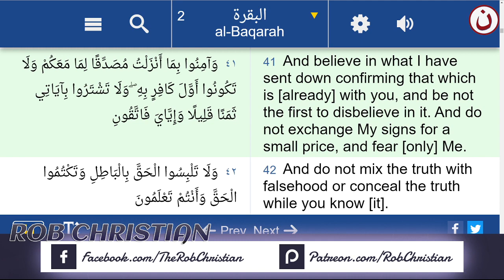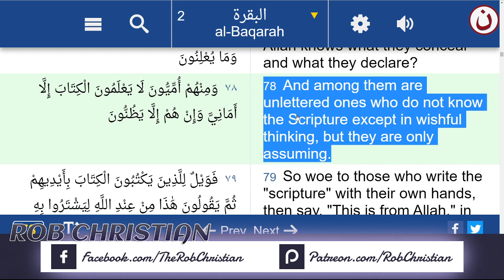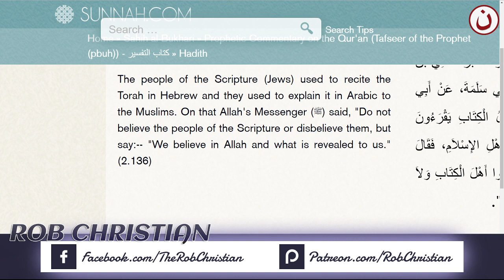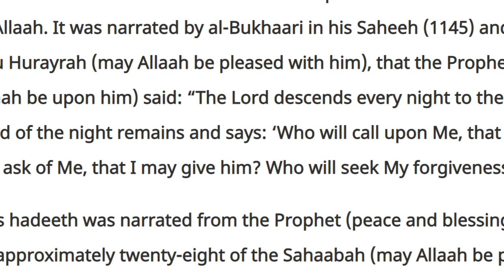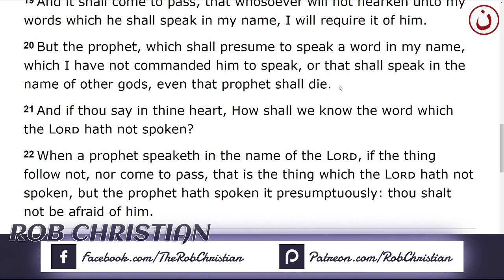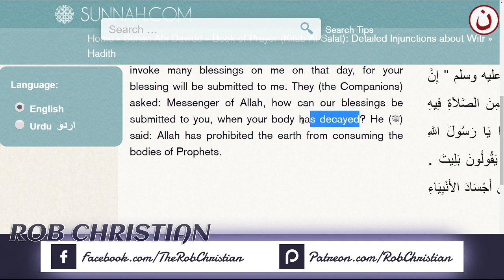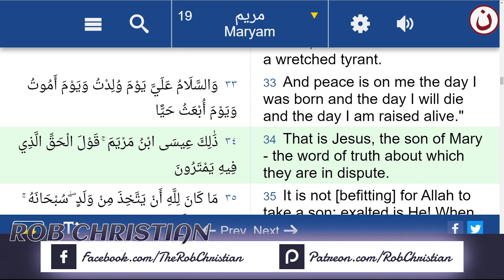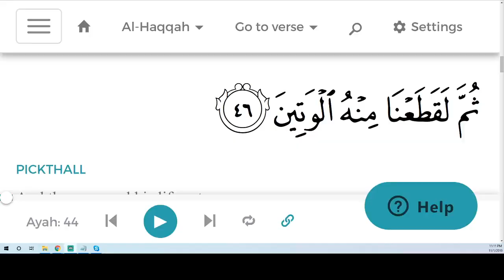Rob Christian Live Show: Muslims are in Denial + Q&A Session